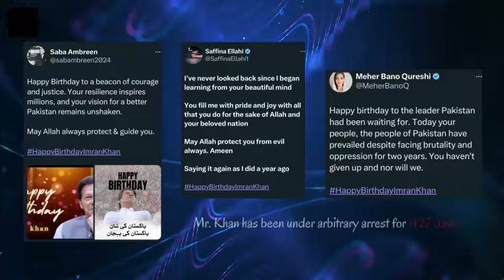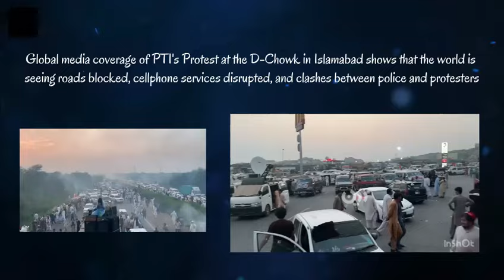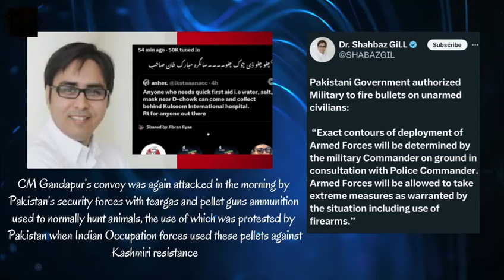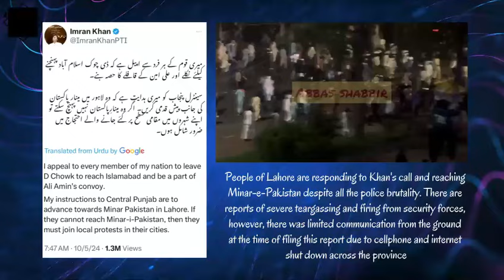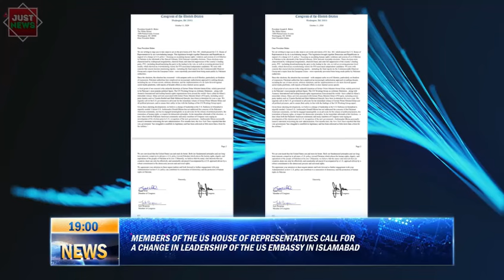Global Pakistan | English News | Top Stories | October 5, 2024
- Nation celebrates Imran Khan’s 72nd birthday amidst tear gas, bullets & illegal arrests
- PTI’s massive protest in Islamabad gains momentum; CM KP Gandapur’s convoy attacked
- Illegitimate regime puts army face-to-face with peaceful protestors
- Cases registered against lawyers for peaceful protest outside Supreme Court
- Members of US House of Representatives call for changing US Ambassador to Pakistan